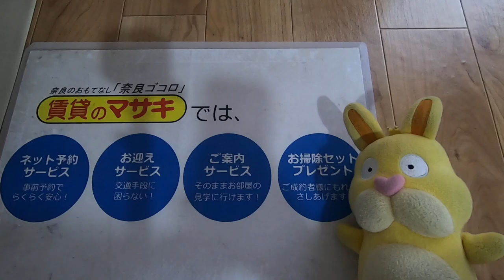4829ファミーユ新大宮602内観 案内動画♪賃貸のマサキ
奈良市大宮町にあります１Rマンションの【ファミーユ新大宮】の紹介動画になります。